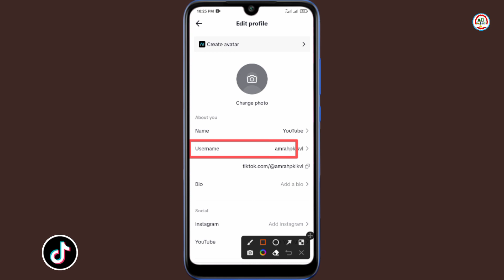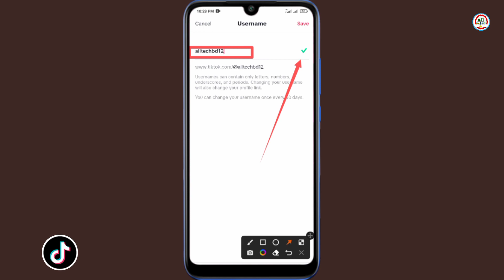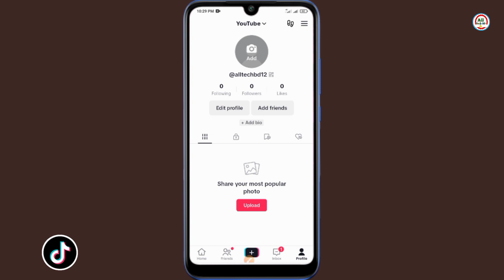How To Change Tiktok Username 2024 | Bangla Tutorial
kivabe TikTok Username Change Korbo | How To Change Username On Tiktok 2024 Bangla Tutorial
how to change username on tiktok
how to change tiktok username
change tiktok username
how to change tiktok username without waiting 30 days
how to change tiktok username before 30 days
change username on tiktok
how to change name on tiktok
how to change tiktok name
tiktok username change
how to change your tiktok username
how to change username on tik tok
change tiktok username before 30 days
how to change tiktok username new update
how to change username on tiktok without waiting 30 days
how to change tiktok username before 30 days 2023
how to change tiktok username 2023
how to change tiktok username before 7 days
how to change tiktok username 2024
tiktok me username kaise change kare
how to change tiktok username before 30 days 2024
how to change id name on tiktok
how to change your tiktok name and username 2024
tiktok username tutorial
tiktok foryou trick 2024
how to change tiktok username before 30 days2024
how to change tiktok username new update2024
tiktok username kivabe dibo